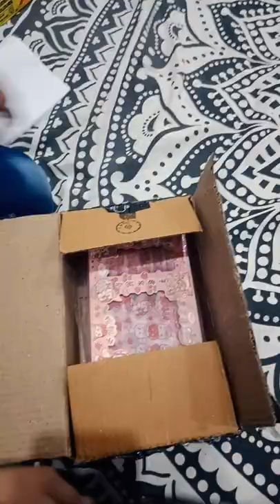unboxing kwaii sticker and washi tape box#shorts